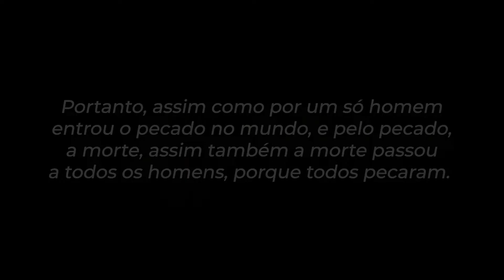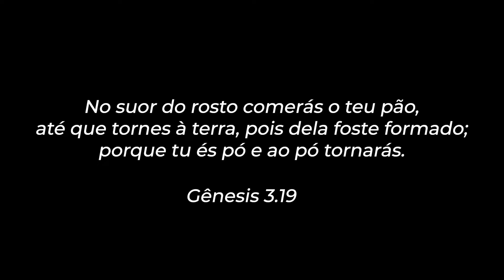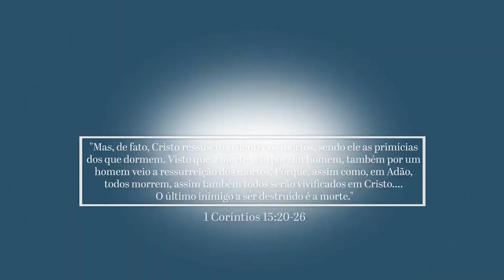Por que as pessoas morrem?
Qual é a razão pela qual todos nós morremos? Que propósito/significado existe na morte?